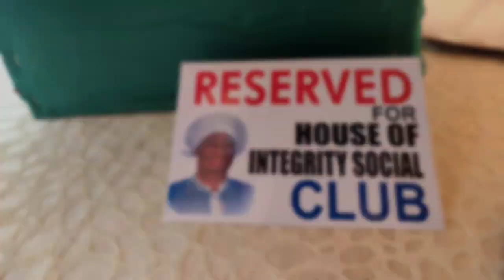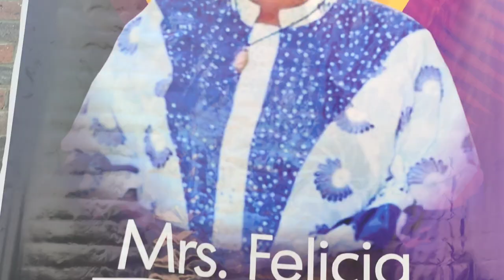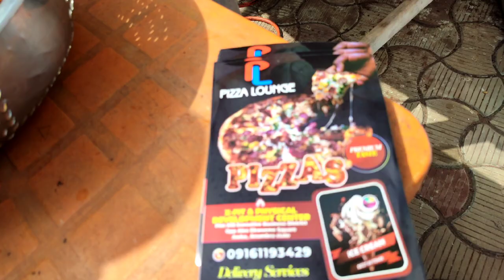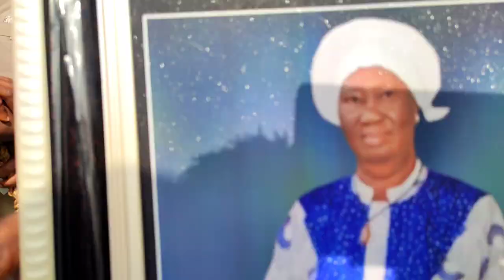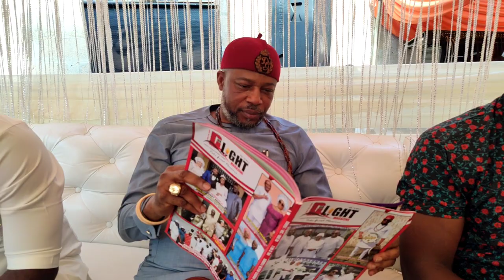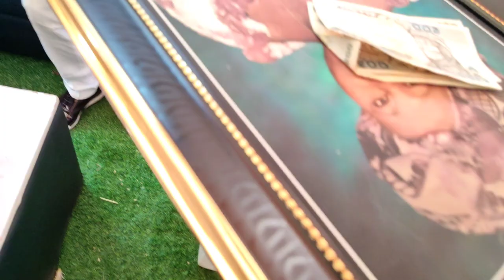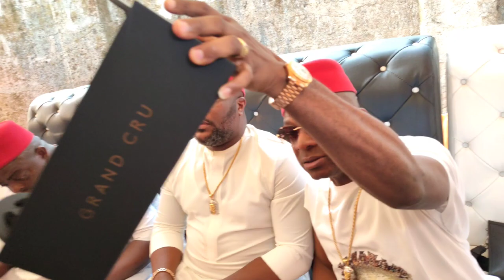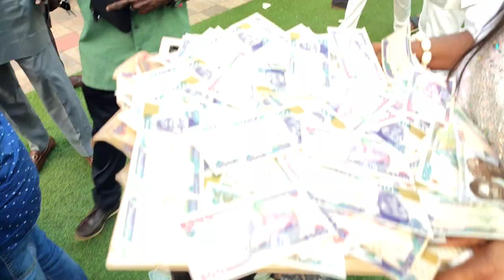Onodugo Ịchida mother's burial ceremony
CALL TO HEAVENLY GLORY: The family of Late
Mr. Edwin Ezike of Mgbudu Village lchida Anaocha L.G.A Anambra State mourns their Mother, Sister, Aunty, Grandmother & Great Grandmother Mrs. Felicia EZIKE (NEE MBAMALU) AKA. CITRON Aged 73 YEARS
194.2022. She's the mother of Chief Ifeanyi Ezike (Ezeani Onodugo Ichida)
On Saturday 7th Jan. 2023 requiem mass and condolences visits took place at late Mr. Edwin Ezike compound, Mgbudu Village, Ichida.
The burial ceremony was well attended by friends, family, well-wishers and dignitaries.
Adieu! Citron!